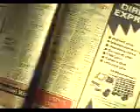WORLD's BIGGEST WHITE SHARK - AMAZING